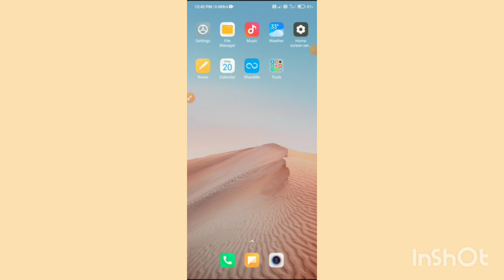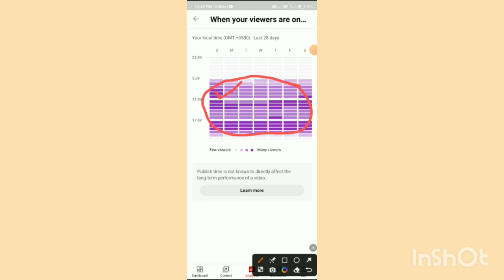The perfect time to upload your videos for Maximum views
Your Queries-

best time upload video
best your upload video time